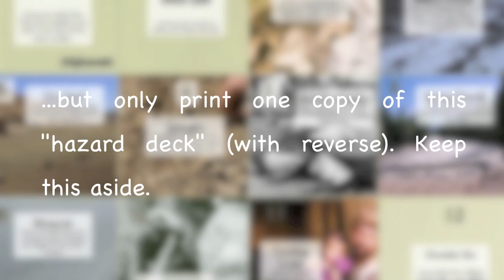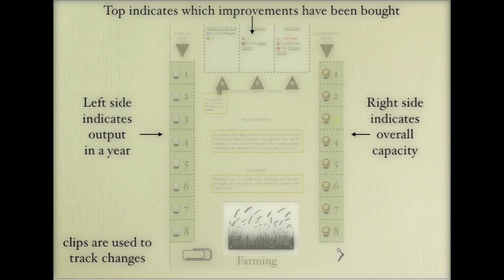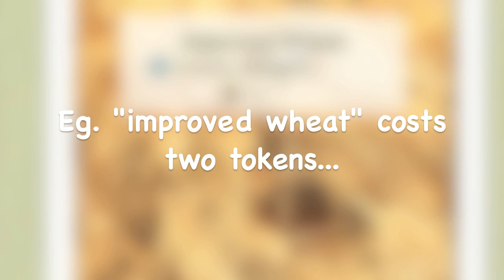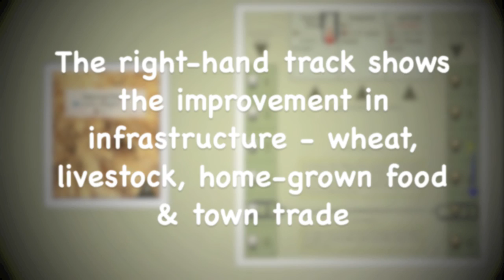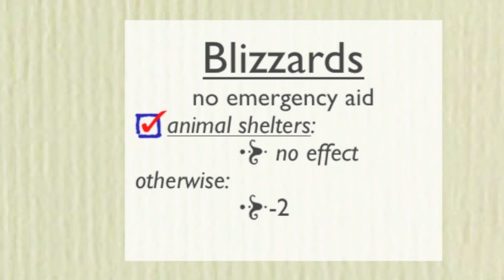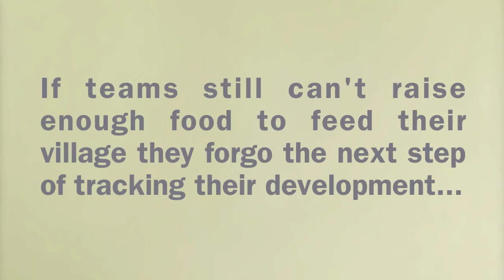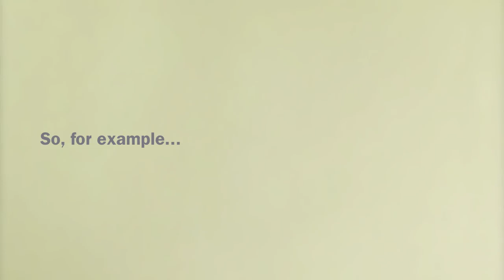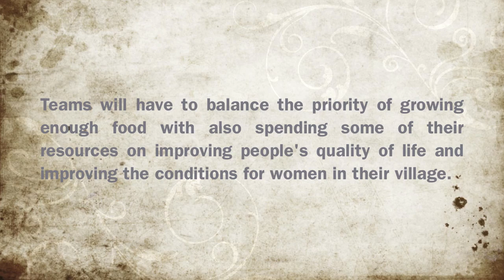Council Game - How to play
This video demonstrates how to play the council game from the Food Security Education Pack